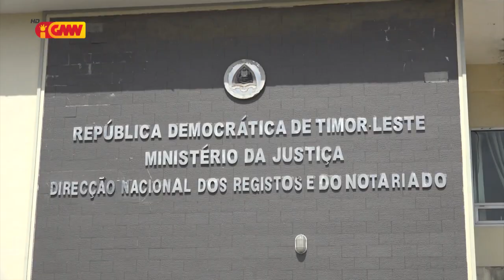Mákina avaria, Notariádu Munisipál balun labele distribui BI original